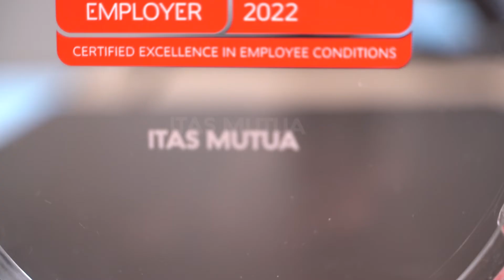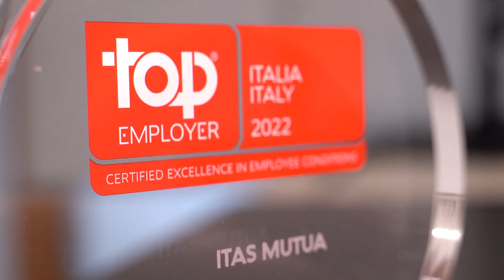ITAS Mutua è Top Employer 2022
Per il secondo anno ITAS è nel panorama delle aziende che si distinguono per la valorizzazione dell'ambiente di lavoro e delle proprie persone.
Ricevere la certificazione Top Employer Italia 2022 significa vedere riconosciuto il nostro impegno nella gestione delle risorse umane a livello internazionale, al fianco di grandi multinazionali con standard di cura elevati.

Nel video il racconto di Stefano Veronesi, Direttore Risorse Umane ITAS.